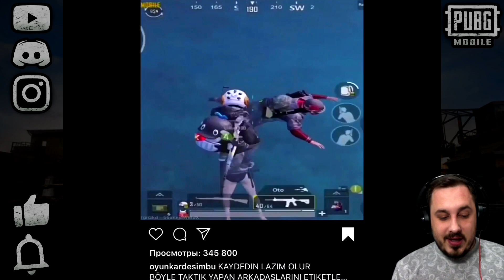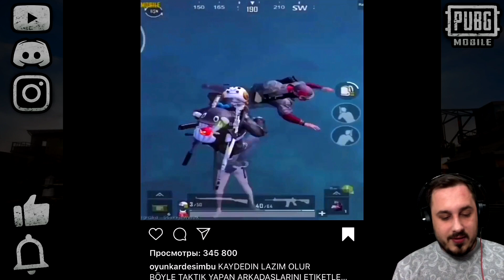Проверка ТОП ЛАЙФХАКОВ из TikTok и Instagram в PUBG Mobile #7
Проверяю лайфхаки из тиктока и инстаграма в пубг мобайл. Смотри, какие секреты, нычки и советы в мобильном пабге мне удалось разыскать!

Двадцать лучших подсказок новичку, чтобы стать PRO в мобильном пабг за 10 минут. В этом видео я расскажу о своих личных и уже известных лайфхаках, лазейках, секретах, советах, гайдах, нычках и рекомендациях для новичков, чтобы они могли улучшить свой уровень игры и побеждали чаще. Возможно, даже "профессиональные" игроки ну или комментаторы ниже смогут почерпнуть для себя что-то полезное из видео. Ну если нет - то напиши в комментах каких советов не хватает!

На чем я играю в PlayerUnknown's Battlegrounds:
- на телефоне - iOS - iPhone X (максимальные настройки, но уже начинает лагать)
- Планшет - Ipad Mini 5
- на консоли - PS4.